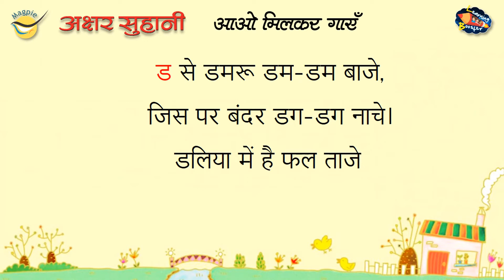ड से डमरू | Learn Hindi Varnmala with Pictures | Hindi Alphabet |Hindi Akshar | Learning Booster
Akshar Suhani Page No. 76-77
Learning Booster
Magpie Books
Learn Hindi Alphabet with Pictures
Hindi Kahani